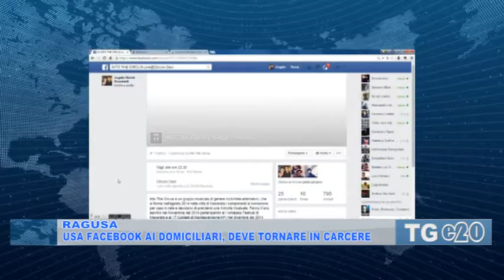Ragusa. Usa Facebook ai domiciliari, deve tornare in carcere